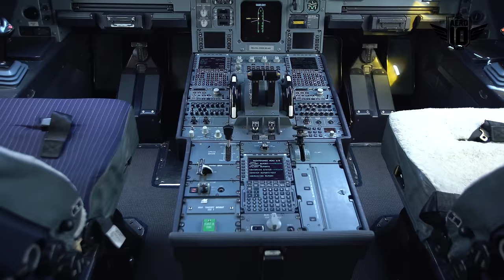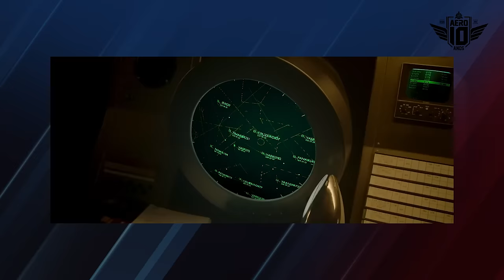O VOO 375 da VASP - O caso que virou FILME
No dia 29 de setembro de 1988 o voo VASP 375 foi sequestrado com o objetivo de o avião ser jogado no Palácio do Planalto. Essa história virou filme e nesse vídeo eu conto mais sobre o acontecimento e também entrevisto parte do elenco e equipe de produção do filme O Sequestro do Voo 375.

Equipe Aero:
Apresentação e Direção Geral: Fernando De Borthole
Produção Executiva: Gisella Depiné Poffo
Operador de Câmera: Gisella Depiné Poffo e Vitor Henrique
Edição e finalização: Fernando De Borthole e Pedro Lerner